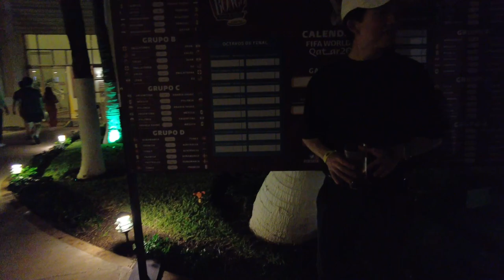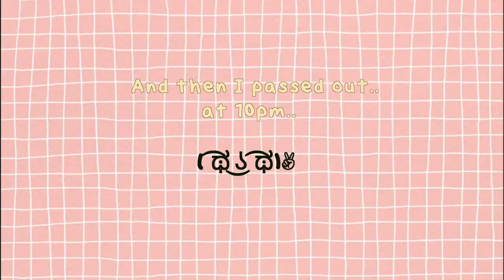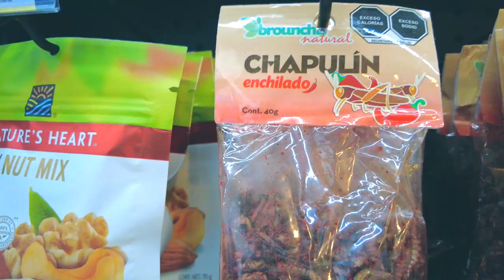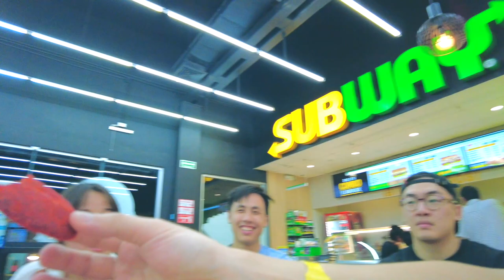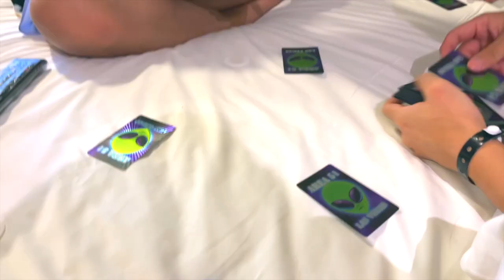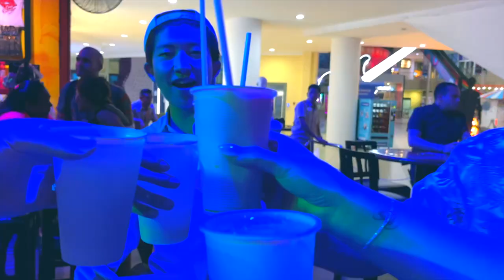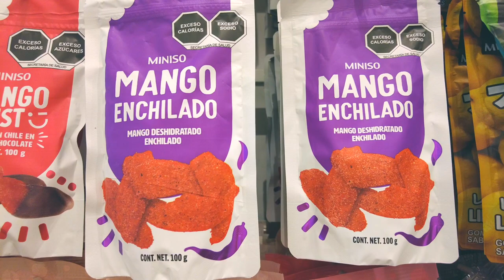cancun, mexico 🌴 travel vlog | coco bongo, good food, friends, resort and vibes 🍻💖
a week worth remembering :) This is first to a trilogy. We stayed at GR solaris and explored the hotel strip - shopping, coco bongo, Mexican McDonalds ( don't go LOL).

music 🎶:
Love in mexico
running errands
candy